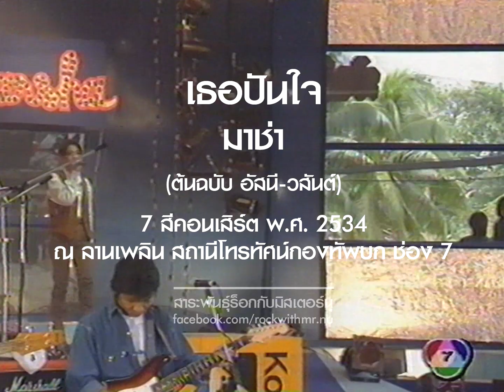เธอปันใจ - มาช่า (7 สีคอนเสิร์ต พ.ศ. 2534)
นักร้อง: มาช่า วัฒนพานิช
แสดงสด: 7 สีคอนเสิร์ต พ.ศ. 2534 (โปรโมทอัลบั้ม "ถามดาว")
สถานที่: ลานเพลิน สถานีโทรทัศน์กองทัพบก ช่อง 7
ต้นฉบับ: อัสนี-วสันต์
เนื้อร้อง: โอภาส พันธุ์ดี
ทำนอง: โสฬส ปุณกะบุตร, อัสนี โชติกุล
เรียบเรียง: อัสนี โชติกุล
อัลบั้ม: สับปะรด
วางจำหน่าย: 10 ตุลาคม 2533
โปรดิวเซอร์: อัสนี โชติกุล, วสันต์ โชติกุล
สังกัด: จีเอ็มเอ็ม แกรมมี่

นักดนตรี:
มาช่า / ร้องนำ
ตุ้ม / กีตาร์
รงค์ / กีตาร์
โจ / อคุสติกกีตาร์
วุฒิ / คีย์บอร์ด
เอ๋ / เบส
ไมค์ / กลอง

ร้องประสาน: เล็ก, ส้ม, อ้วน

ขอบคุณ: รายการ 7 สีคอนเสิร์ต, สถานีโทรทัศน์กองทัพบก ช่อง 7 (อนุเคราะห์บันทึกการแสดงสด)

เพื่อไม่พลาดคลิปดี ๆ เรื่องราวดนตรีร็อกและเมทัลทั้งไทยและเทศ อย่าลืมกดติดตามเพจ "สาระพันธุ์ร็อกกับมิสเตอร์นุ" ที่

ติดตามเพจ "สาระพันธุ์ลูกทุ่ง" ที่